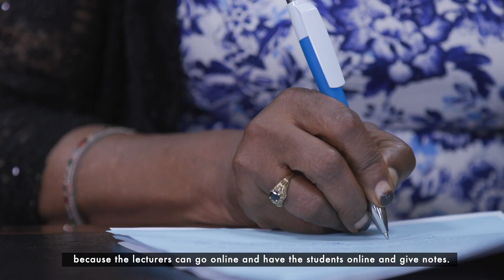Built For Bigger | NIBS Using Technology To Empower SMEs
The Safaricom Business team has been the technology partner for NIBS Technical College guiding them through their digital transformation journey. to find out which digital solutions can get your business ready for today and tomorrow

STAY UPDATED ON WHAT'S HAPPENING AT SAFARICOM